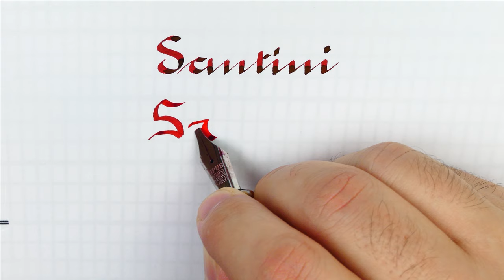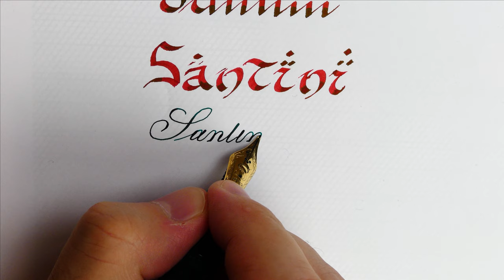How to write the word Santini in three different Scripts: Ronde, Fantasy script, Copperplate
Writing the fountain pen manufacturer “Santini Italia” in three styles

Pen: Opus88 Bela Red
Nib: Bock steel stub 2.3mm
Ink: Diamine Communication Breakdown

Pen: Santini Libra Lauren
Nib: Santini 18k gold n.6 “Super-Flexy”
Ink: Diamine November Rain